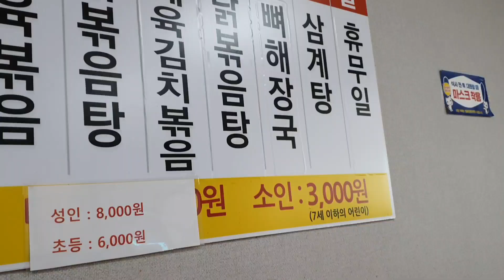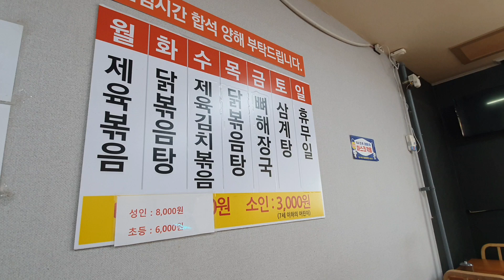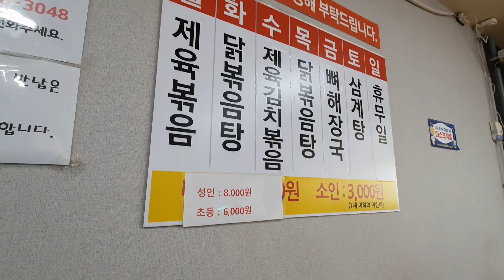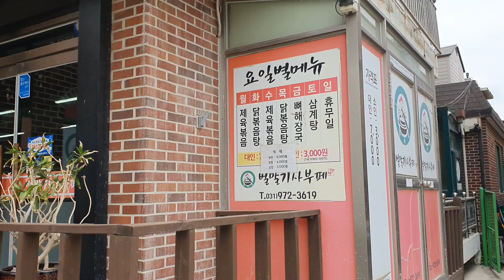매일 메인요리가 바뀌는 끝판왕 한식뷔페!!행주산성 자전거 라이더들의 성지[벌말기사부페]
매일 메인요리가 교체되는 미친 끝판왕 한식뷔페2
자전거인들의 성지

[가게정보]
벌말기사부페

경기 고양시 덕양구 행주로 80